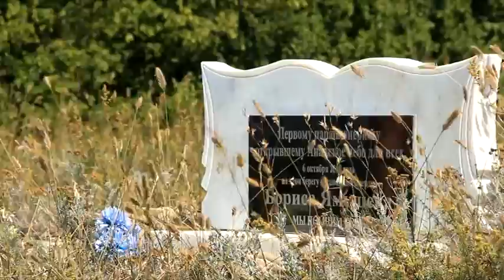В минувшие выходные свой профессиональный праздник отметили парашютисты